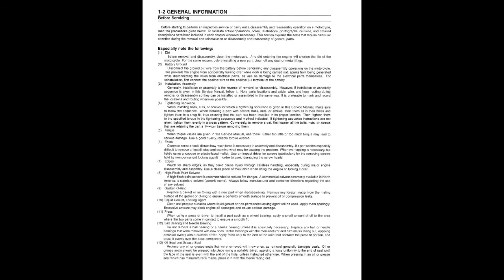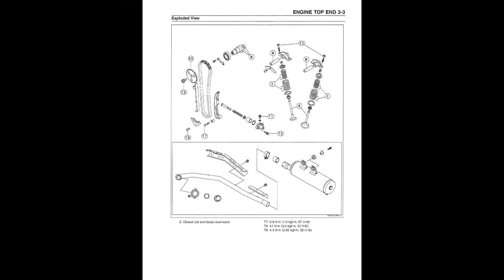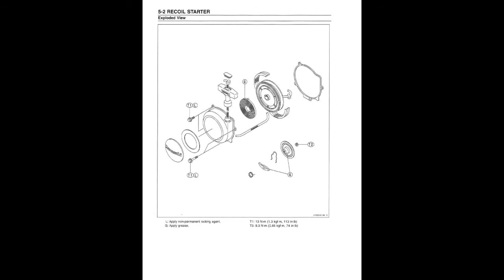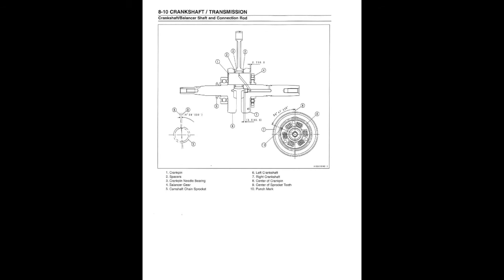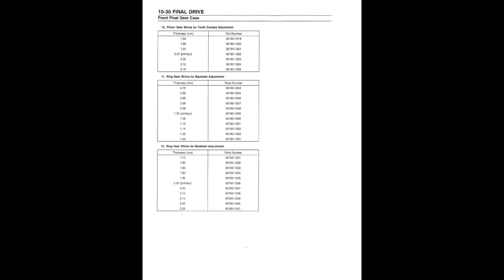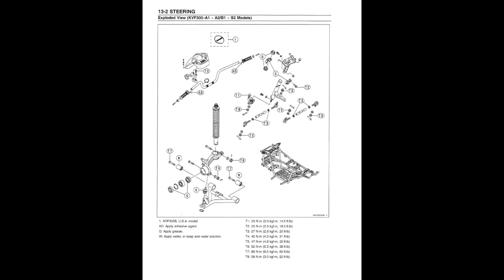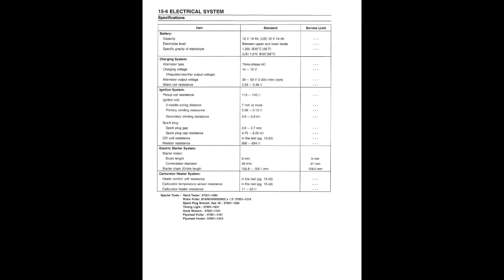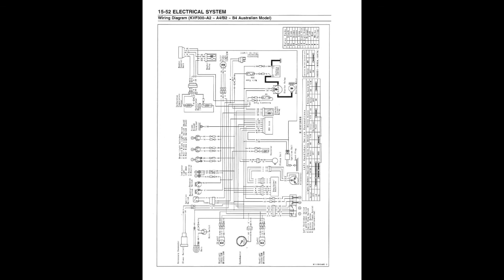Kawasaki Prairie 300 4x4 Service Manual